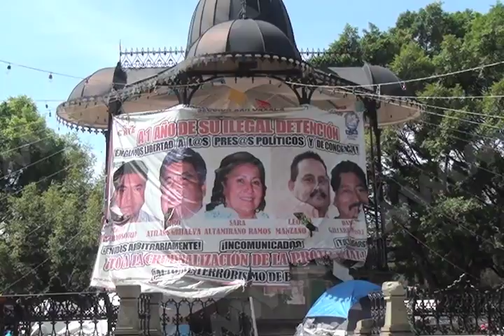Integrantes de la Coordinación Estatal de los Pueblos de Oaxaca, anuncian una movilizaciones.